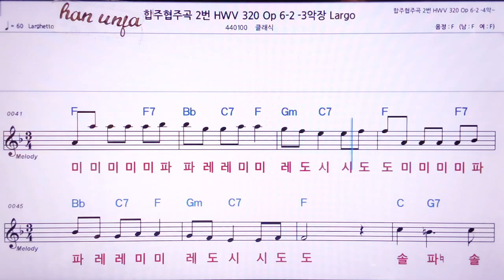💖 합주 협주곡 2번 HWV 320 /클래식 👍MR,노래방, 악보, 코드,Karaoke With Sheet Music